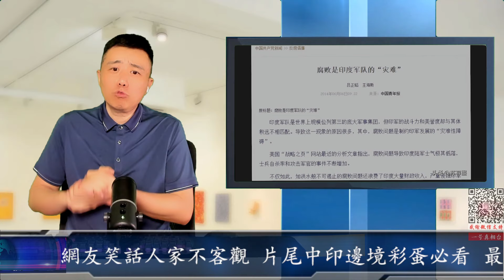最新：印度女兵有絕活 中國解放軍能扛住嗎 網友笑話人家不客觀 片尾中印邊境彩蛋必看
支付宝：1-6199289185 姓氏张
比特币支持：1DENLHDnquKvxippEPg4tveQ3QtMdaGxbH
Pi币邀请码：YHZXT